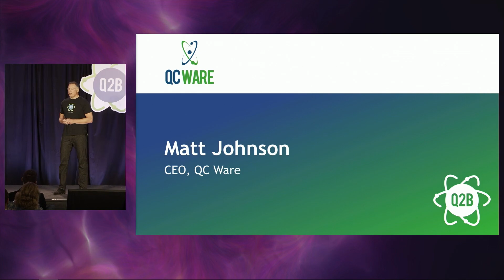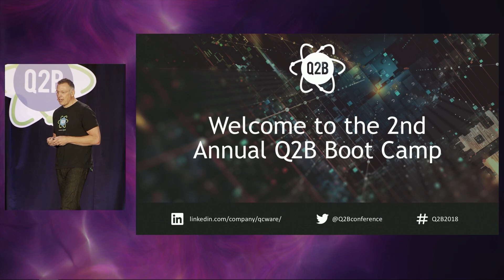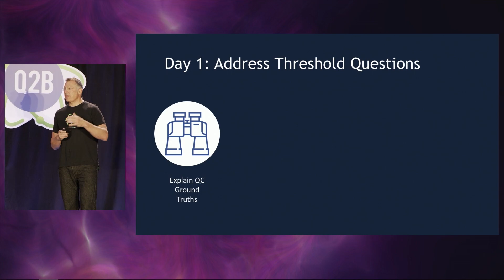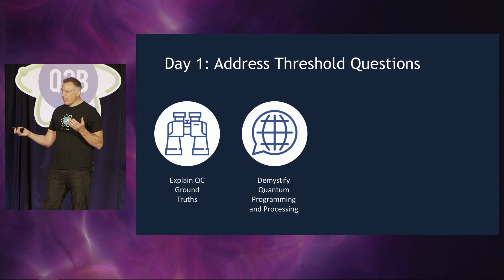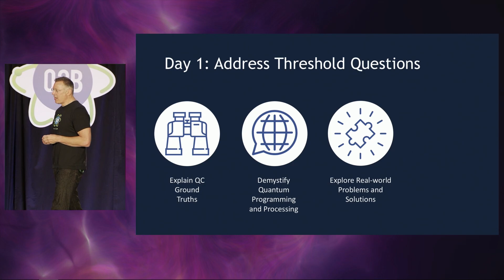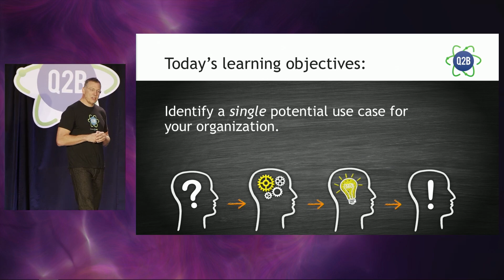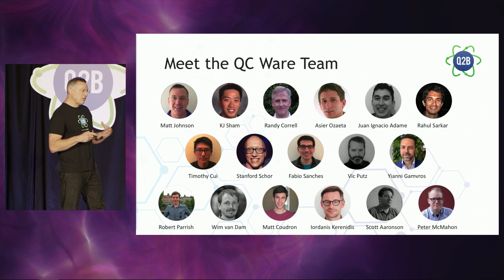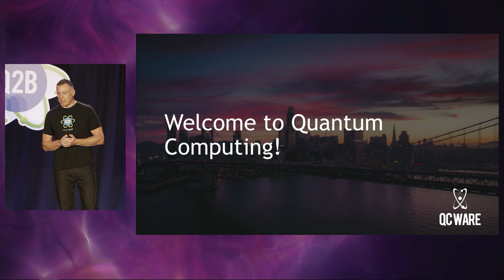Q2B 2018 - Welcome to Quantum for Business 2018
Matt Johnson, CEO of QC Ware Corp, welcomes attendees to the

Matt Johnson, CEO of QC Ware Corp, leads QC Ware's business. Prior to QC Ware, Matt was a managing director at Apollo Management, and he started his career as an Air Force officer. Matt is also a member of the governing board of the Quantum Economic Development Consortium. He completed a solo crossing of the English Channel and remains an avid swimmer. Matt has a BS from the US Air Force Academy and an MBA from Wharton.